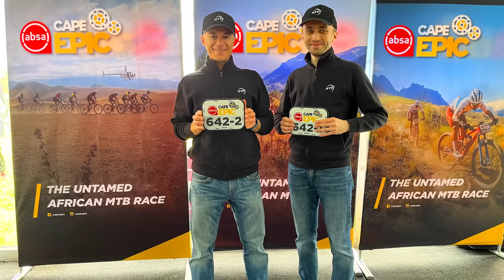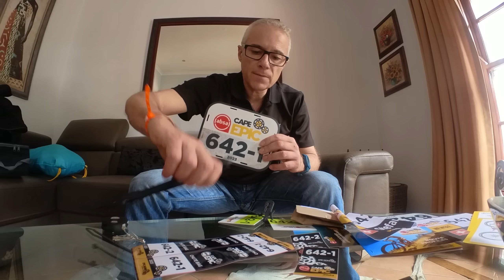Absa Cape Epic 2023 - EP4 - Registrazione e consegna numeri | MTBT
MTBT Cape Epic 2023 Episodio 4 - Sabato 18 Marzo. Il giorno della registrazione e della consegna dei numeri di gara piu' altri accessori.
Cambiamo hotel e ci trasferiamo a al Cape Village Guest house a Durbanville, location sempre organizzata dall'agenzia Bike2Bed
Alla registrazione facciamo un paio di piacevoli incontri, il primo con Massimiliano che avevamo conosciuto alla 4Islands in Croazia ed il secondo con Luis Enrique ex CT della Nazionale Spagnola nonché giocatore per tanti anni del Barcellona. Luis è alla sua terza Cape Epic.

Meerendal Wine Estate è una popolare destinazione per mountain bike situata a Durbanville, Città del Capo, Sudafrica. La tenuta offre una serie di percorsi ben curati per mountain bike adatti a tutti i livelli, dai principianti ai più esperti. I percorsi si snodano tra splendidi vigneti e paesaggi naturali di fynbos, offrendo viste mozzafiato dell'area circostante.

I percorsi MTB di Meerendal sono aperti al pubblico e sono accessibili durante gli orari di apertura della tenuta. I ciclisti possono scegliere tra una serie di percorsi diversi, tra cui il percorso blu di 7 km, il percorso rosso di 11 km e il percorso nero di 17 km. Tutti i percorsi sono ben segnalati e offrono una combinazione di tratti di singletrack e jeep track.

Meerendal ospita anche una serie di eventi di mountain bike durante l'anno, tra cui l'annuale Meerendal MTB Challenge, che attira corridori da tutto il paese. Oltre alla mountain bike, Meerendal offre una serie di altre attività, tra cui la degustazione di vini, il trail running e l'escursionismo.

8 GIORNI - 660Km - 16000m di dislivello positivo - L’Absa Cape Epic 2023 in Sudafrica è una delle gare a tappe (a coppie) piu' dure al mondo. La conclusione della gara ci permetterà di diventare 'Epic Legend', una onorificenza che spetta solo a coloro che partecipano alla Absa Cape Epic piu' altre due competizioni del circuito Epic Series. Noi abbiamo ultimato la Swiss Epic nel 2020 e la 4Island Epic in Croazia nel 2022.